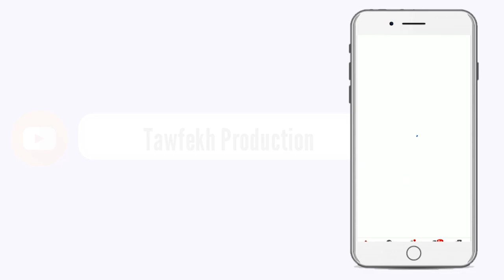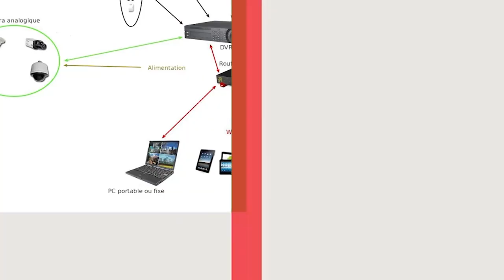ZIAR KHALIFA CHEIKH ISSA DIENE INAUGURATION MOSQUÉE NDIENNE LAGEUNE VENDREDI LE 1ER JANVIER 2021